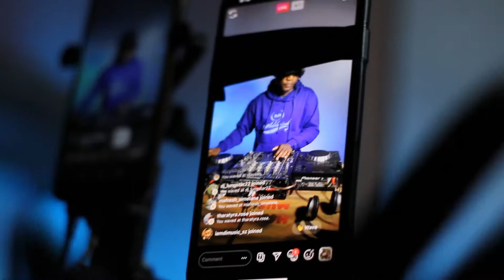DJ Cup Mix Trailer.